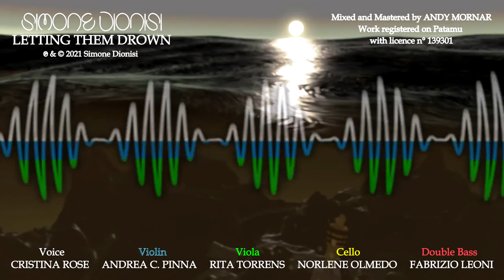Simone Dionisi - Letting Them Drown (Official Audio)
Simone Dionisi - Letting Them Drown:
Work registered on Patamu with licence n°139301

-SPECIAL GUESTS:
CRISTINA ROSE - Voice
ANDREA C. PINNA - Violin:
FABRIZIO LEONI - Double Bass